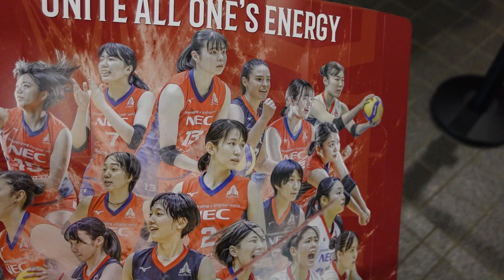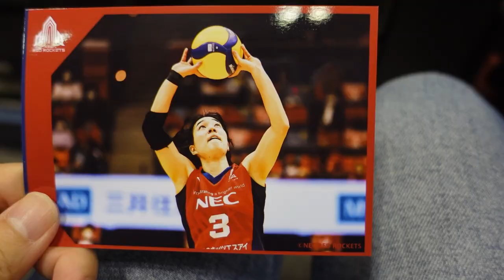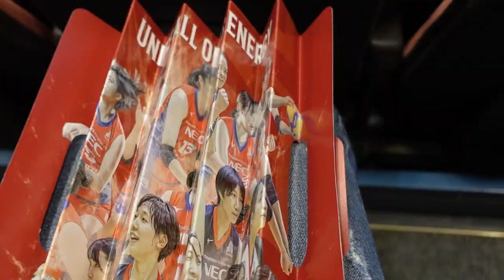일본 여자 프로 배구 관람 VLOG / NEC Vs DENSO [sub]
일본 여자 프로 배구 NEC Vs DENSO 의 시합을 관람한 Vlog 입니다.
NEC 에는 일본 대표팀 에이스인 '코가 사리나' 와 최장신 '야마다 니치카' 가 소속해 있습니다.